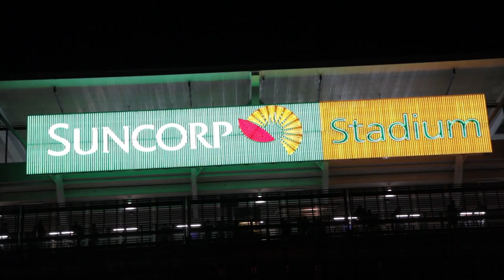Queenslander Police Car at State of Origin 2012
QPS showed their true colours at the third game of State of Origin 2012 with the Queenslander Charity Car.

The bonnet - signed by the seven-time champion Queensland State of Origin team - will soon be removed so it can be auctioned as part of the PCYC Gala Dinner later in 2012.

Last year's bonnet raised more than $7200 for the Royal Children's Hospital Foundation.

The car itself will remain on the road until the end of the year as a fully operational police vehicle.

Along with any operational requirements, the car will be used at a range of community, sporting and recruitment events throughout Queensland.